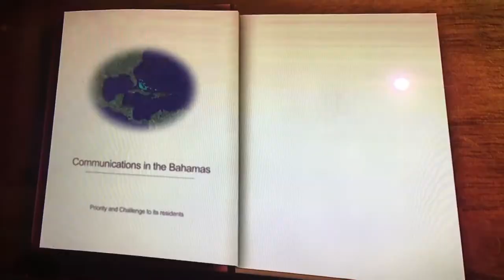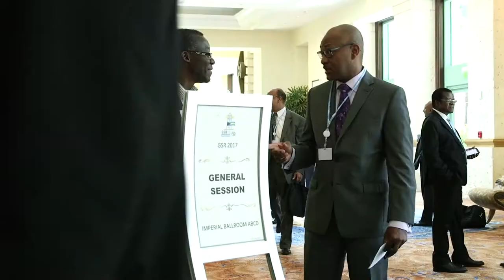GSR-17 HIGHLIGHTS VIDEO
Visual highlights from the Global Symposium for Regulators 2017 (GSR-17), Nassau, Bahamas, 11 - 14 July 2017.